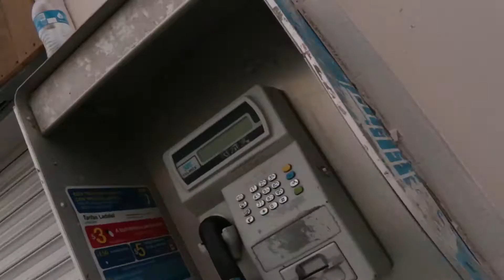Border Assassins Collective -As The World Passes By (Official Video)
As The World Passes By- Border Assassins Official Visuals

Off The Collective Vol 2.